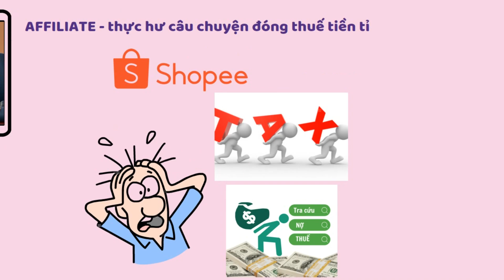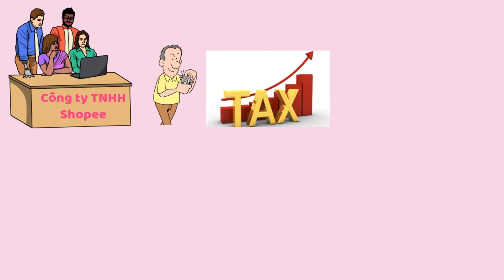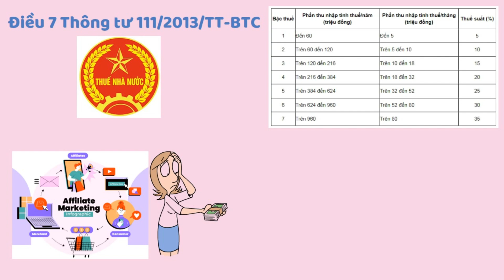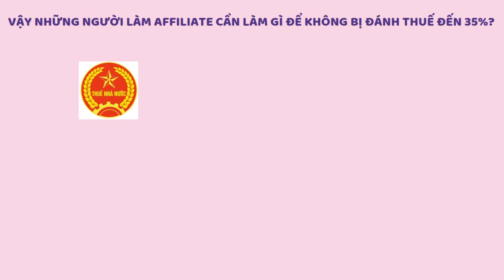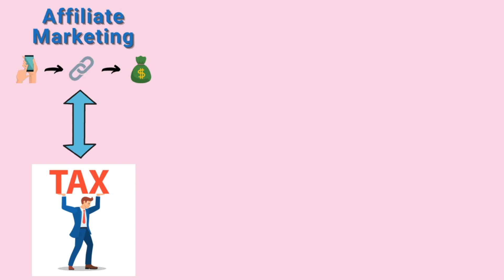Thực hư nợ thuế tiền tỷ từ Affiliate và Hướng dẫn các biện pháp phòng tránh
Hiện nay nhiều cá nhân làm tiếp thị liên kết và đang bị các cơ quan thuế phát thông báo truy thu nợ thuế từ các năm trước sau khi có chủ trương từ nhà nước. Thực hư điều này như thế nào và những cách phòng tránh cũng như khắc phục sẽ được chia sẻ trong video này. Các bạn hãy đón xem nhé.